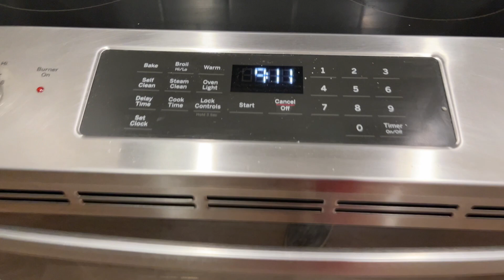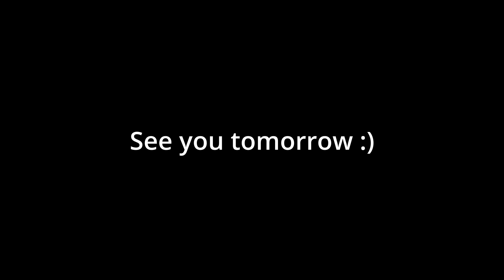How I almost ruined my vlogmas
Trying to do too much almost ruined vlogmas

A quick little bit about me (if you care to know who you’re watching.)
I have been a youtuber for 9 years now across multiple different channel. My current goal is to hit 1K subscribers by the end of the year and you reading this can help me get there!